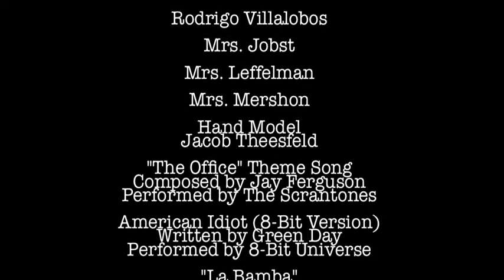Spanish Project for school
Ill fix it later if it has to be